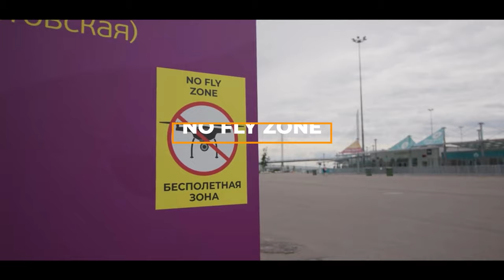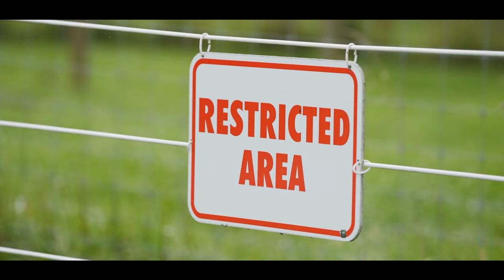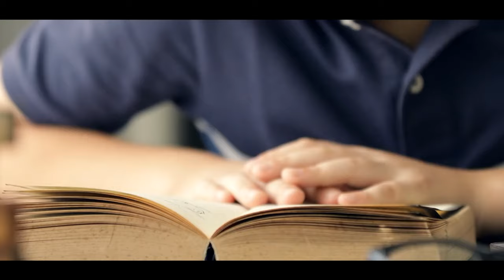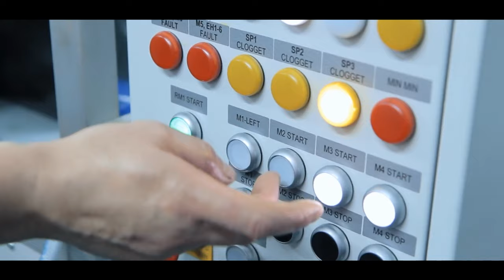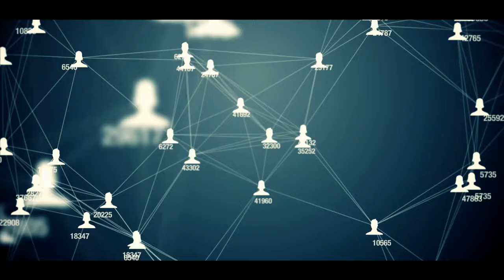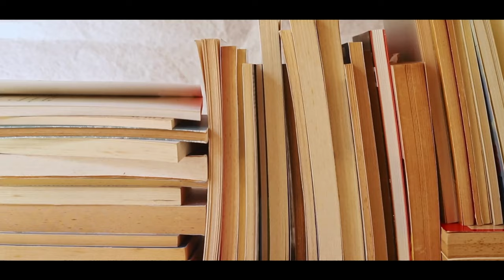Why Ignoring this is a Big Mistake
We need to keep our eye on North Korea
In a heightened state of alert and presented in a professional manner, we must address the alarming situation involving North Korea. Recently, North Korea launched a missile toward the island of Aikido, located in the northern region of Japan. This unprecedented action prompted Japanese authorities to issue an urgent evacuation order.